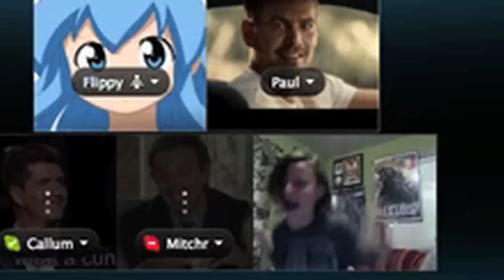GTA5 Launch Glitches, Secret Locations, and More!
Just a quick glitch video. Lets hope Rockstar won't ban me for it!